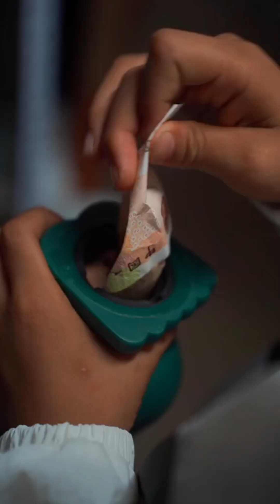農田裡的外婆和外孫，外孫長大了，可以幫忙了【轩轩在外婆家】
哈喽，大家好
我是轩轩，在外婆家长大🐶
外婆话不多 但很疼我 很朴实🧑🏽‍🦳
给我做很多很多好吃的美食🥯
妈妈下班就会回来看望我👩